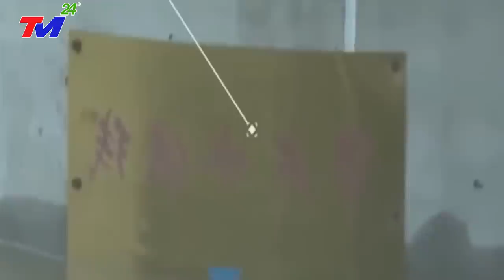🔴KHẨN CẤP 27/9: VỠ DẬP ~ NGÀY TậnThẾ ở ĐẬP TAM HIỆP - Bão Đổ Bộ, Giật Cấp 17~4 TRIỆU DÂN SƠ TÁN KHẨN